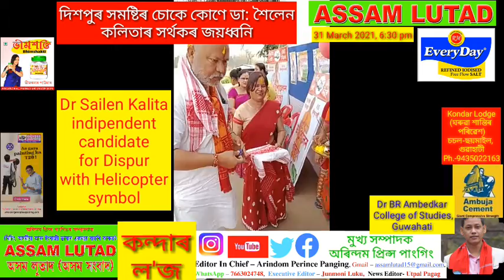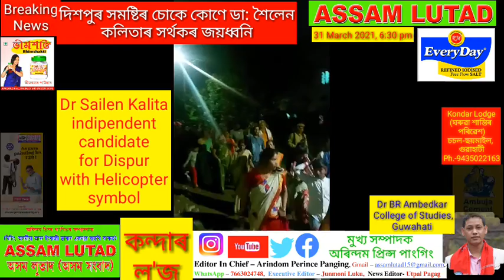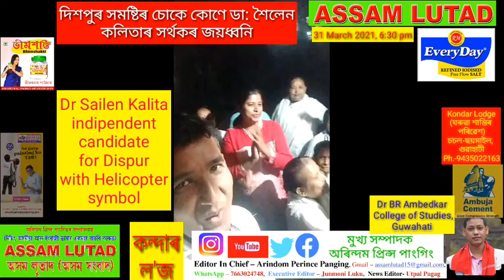Dr Sailen Kalita with Helicopter symbol in Dispur দিছপুৰ সমষ্টিৰ চোকে কোণে ডা: শৈলেন কলিতাৰ প্ৰচাৰ